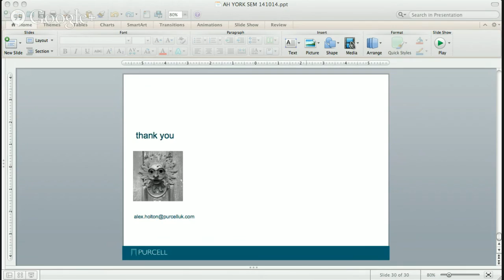Repair? Restore? Re-Design?: The North Porch of Durham Cathedral - Alex Holton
Repair? Restore? Re-Design?: The North Porch of Durham Cathedral
YOHRS Tuesday 14 October 2014, 5.15pm
Speaker: Alexander Holton (Purcell Architects, York)

*note that we had difficulties with the stream, but Alex's slides are available

The North Porch of Durham Cathedral was conceived as part of the great Norman building campaign of Durham Cathedral, complete by 1133. At first the general entrance to the nave, the porch subsequently became the principal portal into the cathedral church following Bishop Hugh le Puiset’s addition of the western Galilee chapel in the late C12, and remains so today. The stonework of the porch was the subject of a major ‘Gothick’ restoration in the late C18, followed by further interventions in the C20, and parts of the structure are now in a very poor condition. This seminar will introduce the history and significance of the North Porch, before debating the emerging philosophical and technical challenges that lie ahead, which are still far from being resolved.

Alexander Holton (PhD) has a background in buildings archaeology and historic building conservation, having undertaken his doctorate in the department at York between 2006 and 2010. He currently works as a heritage and conservation consultant with Purcell architects, based in Marygate, York, where is also training as a building surveyor through the College of Estate Management. He regularly supports the MA teaching programme at York (Conservation Studies) and has undertaken many heritage-based reports for major sites in the UK, including Durham Cathedral and Castle World Heritage Site and, more recently, Auckland Castle in Bishop Auckland, Co. Durham.